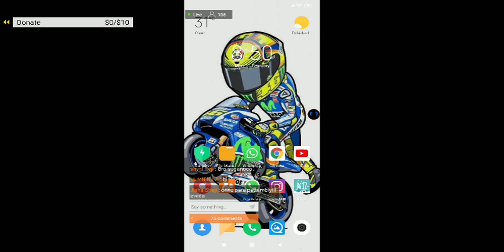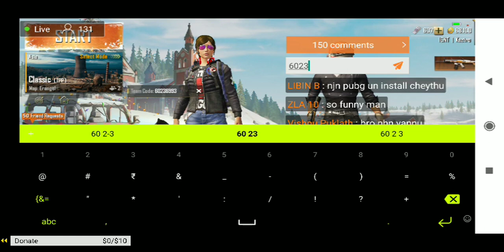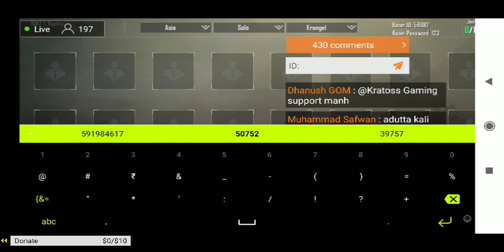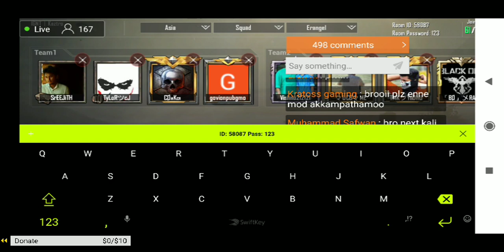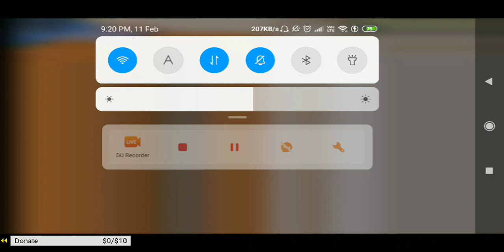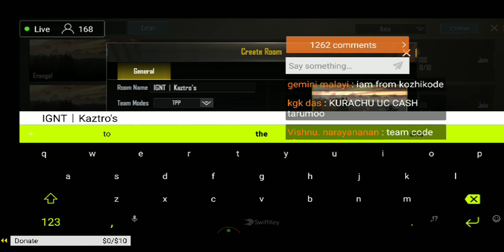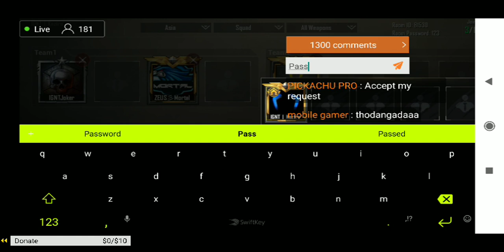Custom Rooms & TEAM Code Matches with My Subscribers❤️ | Kaztro GAMING LIVE🔥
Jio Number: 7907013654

Device Using: Poco F1 6GB | 128GB

[ If Group is Full, Check Last Uploaded Video For New Group Link ]

                       Connect Me On Social